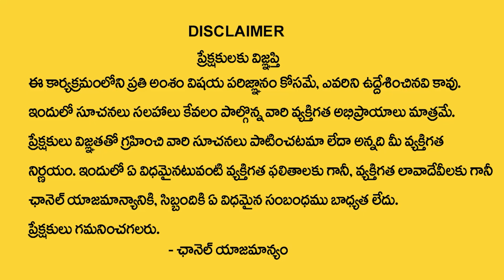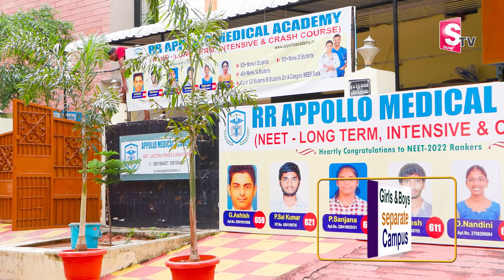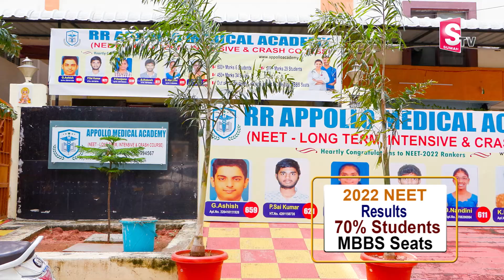RR Appollo MedicalAcademy | NEET Long Term Coaching | Best Medical Academy India | SumanTV Educaton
Details